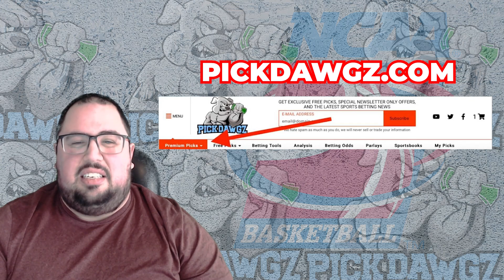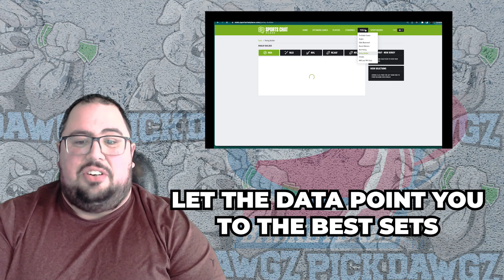Michigan State vs Ohio State 3/10/23 College Basketball Free Pick CBB Betting Tips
The Ohio State Buckeyes take on the Michigan State Spartans in Thursday's College Basketball Action. Get Chris' College Basketball Pick and Prediction for this game.